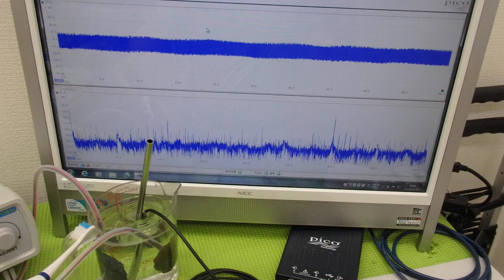オリジナル超音波実験：表面弾性波の観察 ultrasonic-labo